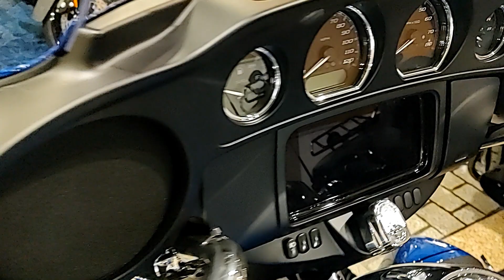2024 Tri Glide Ultra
2024 Tri Glide Ultra. See links below (more 2024 models) (other Tri Glide Ultra content).